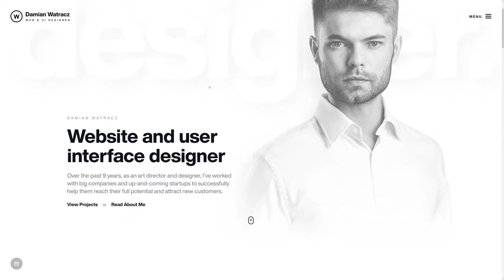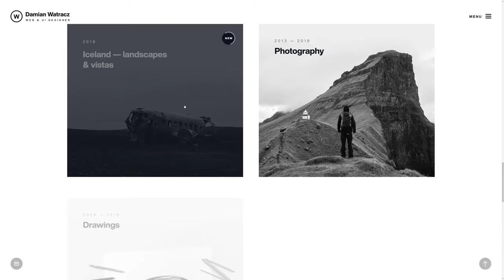Damian Watracz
Damian Watracz Portfolio By Damian Watrac From Poland.
Website and user interface designer portfolio.